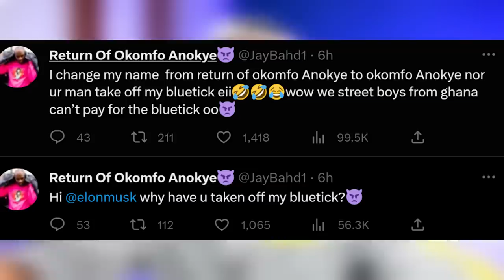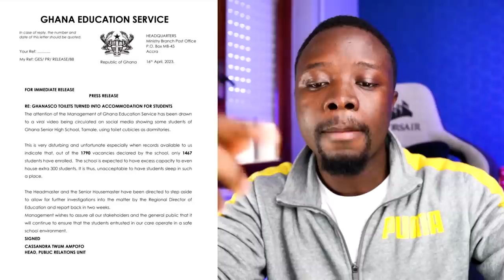Okyeame Kwame B'Day Photo, Moesha vs Jesus, AFIA, Jay Bahd, GHANASCO